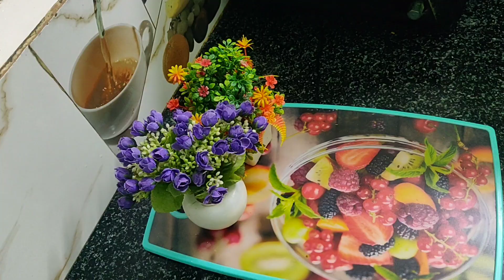दावा है जिंदगी में कभी नही खाए होंगे। फुटाना कचोरी।futaana kchori।footandankle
दावा है जिंदगी में कभी नही खाए होंगे। फुटाना कचोरी।futaana kachori।footandankle

dawa hai jindagi me kbhi nhi khayenge honge footana kachori
footana kachori
footana kachori recipe
footana kachori nyee recipe
footana ka kya bnaye
footana se ghar pr kya bnaye
footana kachori kaise bnaye
footana ki easy recipes
footana ki quick recipes
footana ki sabji or kachori kaise bnaye